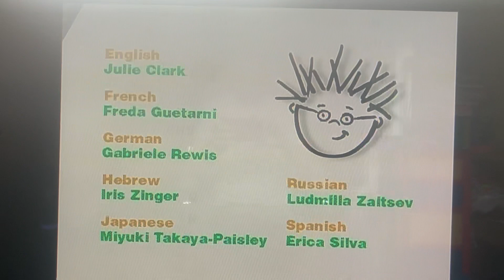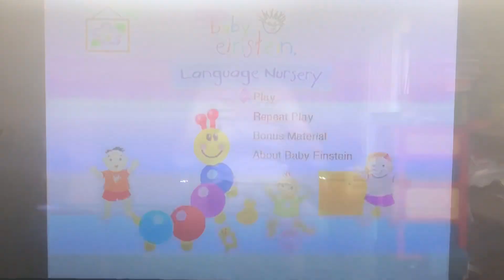Closing to Baby Einstein: Language Nursery Late-2003 US DVD